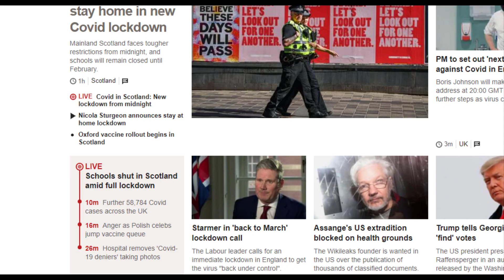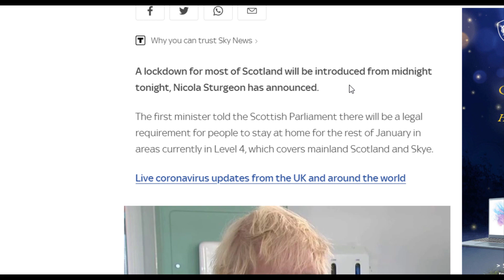Breaking News Coronavirus UPDATES - what is going to happen tonight?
breaking news om covid lockdown situation, with Boris Johnson already putting us in tier 4 will we now go to a nationwide lockdown, Scotland has already made their announcement but what will happen to the rest of UK